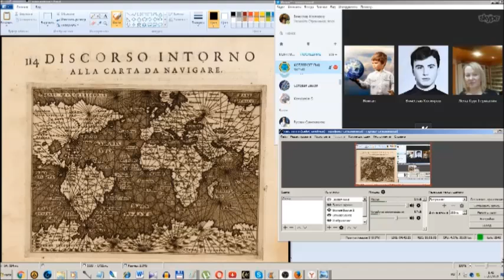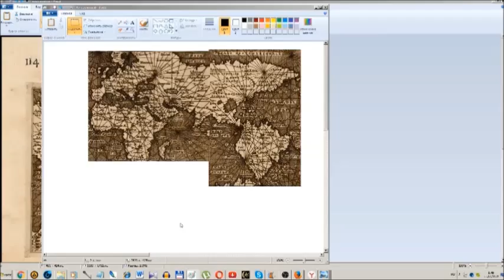Америки не существует. (Л.Д.О. - Г.В.)